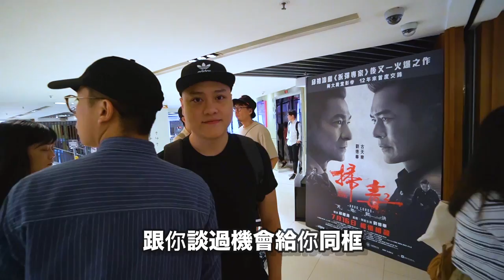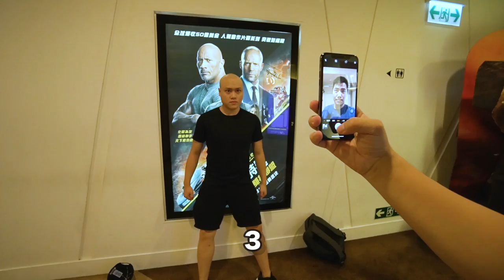一條片點解出動晒四個導演??? /w doris 六毫子 古天樂 吳鎮宇 張家輝